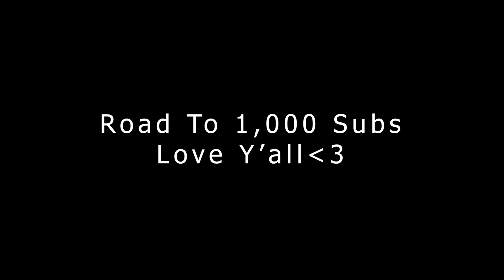rebirth movement demon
Thank you guys so much for 900 Subs! Road to 1,000 :)

Grinding For Team Delirium

Check Him Out:)

MW SnD
SnD MW
MW
Modern Warfare
MW SnD
Modern Warfare Search and Destroy
movement cod
cod movement
cod aim
cod best aim
cod cheating

warzone movement cod call of duty snd searchanddestroy movement tips guide claw controller settings ps5 loadout best settings best class setups classes settings mp5